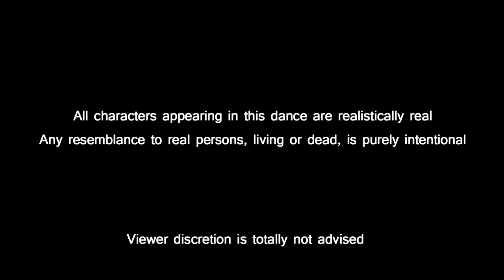NPNG Reloaded Version 2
No Pain No Gain (NPNG) Reloaded is back again.

Starring
Venky, Aashay, Niyaz, Jesil, Praveen, Teja, Namrata, Taspia, Anuja, Nidhi, Anindita, Swetha, Raghu, Akanksha